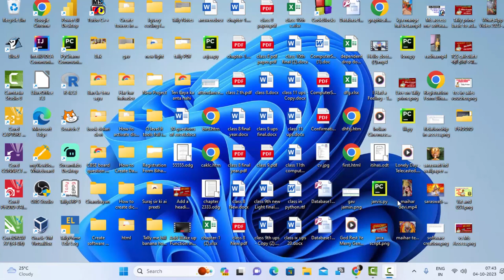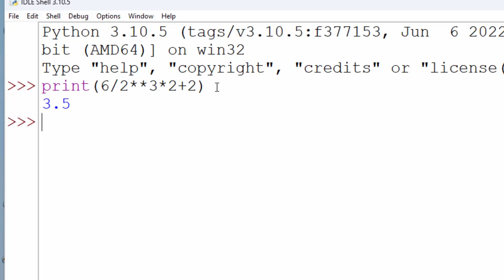How to found answers in Python on shell@COMPUTEREXCELSOLUTION